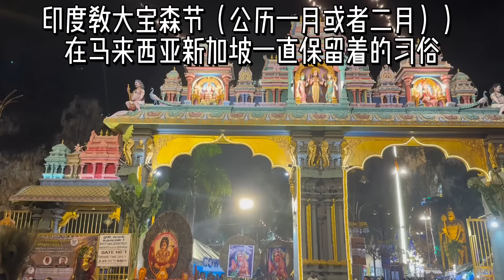大马老公都没过来大宝森节，硬是拉着他起了个早去体验印度人的节日，太震撼了！马来西亚